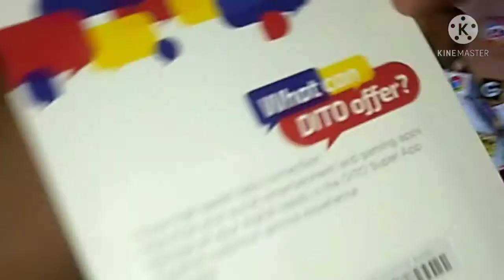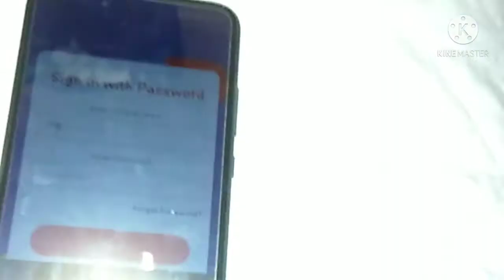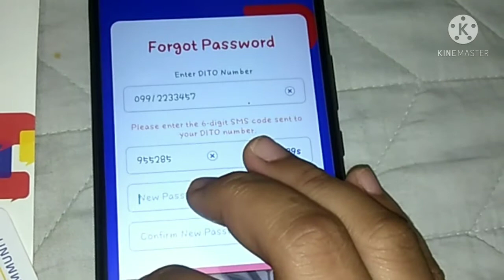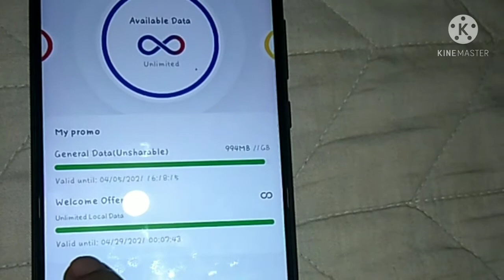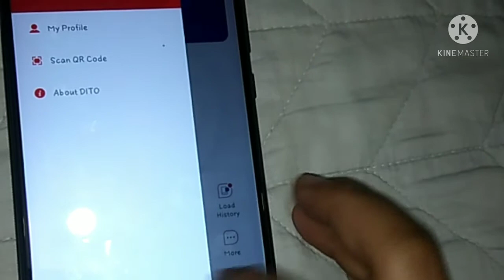Paano mag activate nang DITO SIMCARD